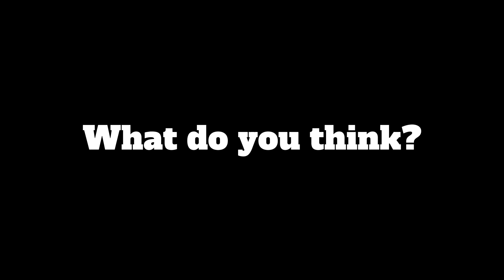Alex Pereira RESPONDS To Israel Adesanya MOCKING His Son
Alex Pereira responded to Israel Adesanya mocking his son after his knockout victory over Alex at UFC 287.